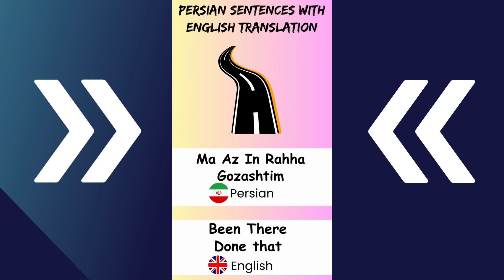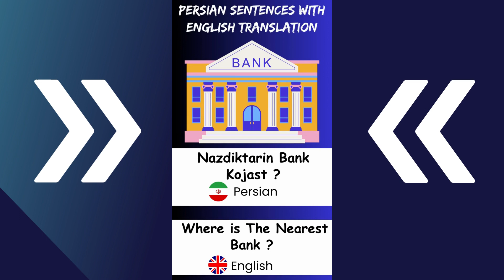Farsi-Persian Sentences With English Translation (Part18)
Welcome to learn.persian!

In this video, we will be teaching you 15 basic Persian sentences along with their English translations to help you kickstart your journey in learning the beautiful Persian language. Whether you're planning to travel to Iran, have Persian-speaking friends or simply want to expand your linguistic horizons, this video is perfect for you. Our friendly and easy-to-follow approach will make learning Persian a breeze. So, sit back, relax and let's get started on this exciting language-learning adventure together! Happy learning!